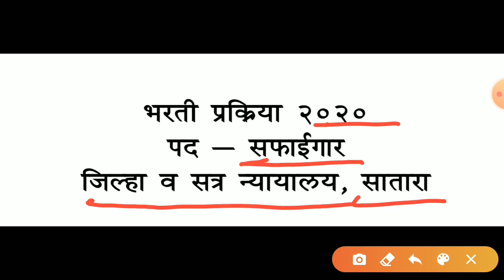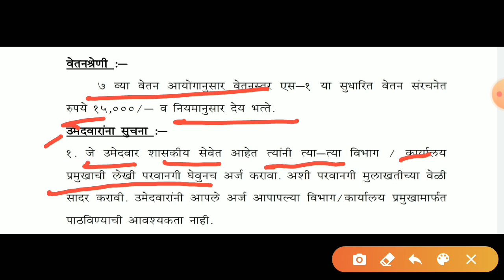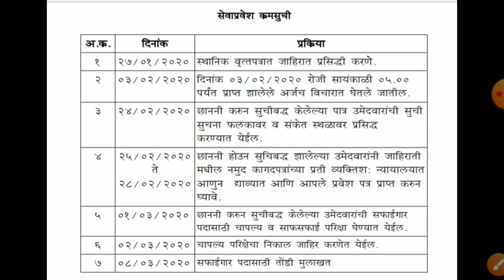जिल्हा न्यायालय भरती २०२०